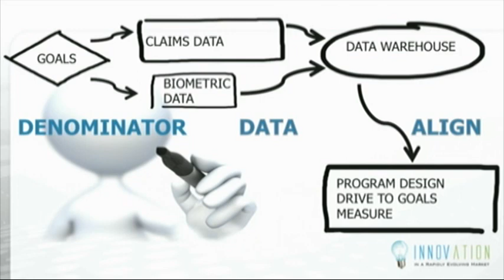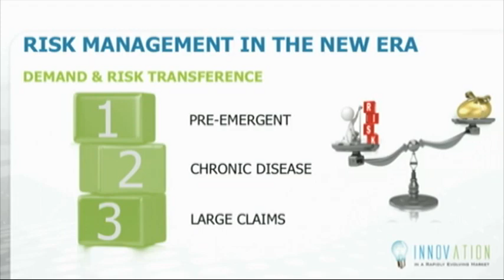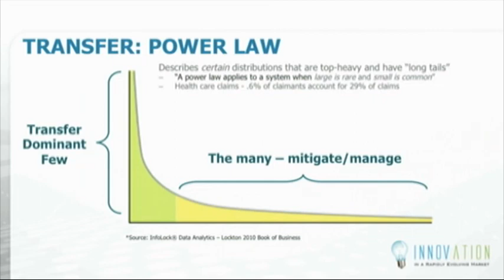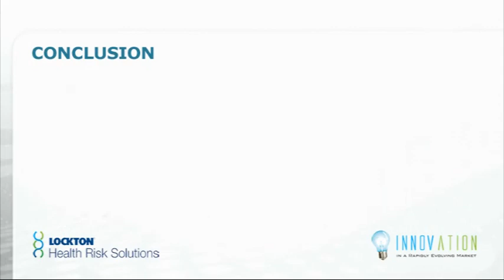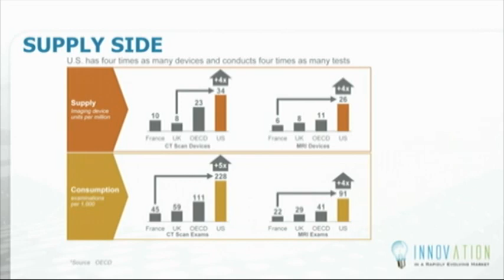Lockton Health Risk Solutions pt 2 of 2 | Our Philosophy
Presentation by Christian Moreno and Rich Allen of Lockton Health Risk Solutions (part 2 of 2). In this video, Rich and Christian explain the philosophy of Lockton Health Risk Solutions.